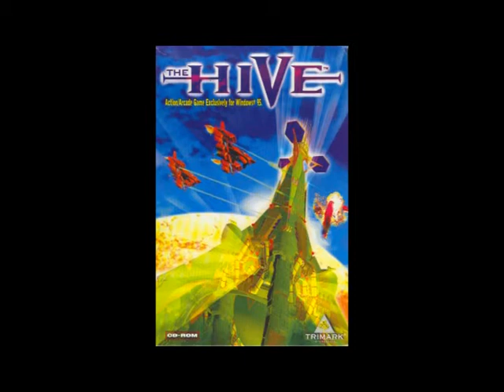The Hive Soundtrack - #04 Stage 2